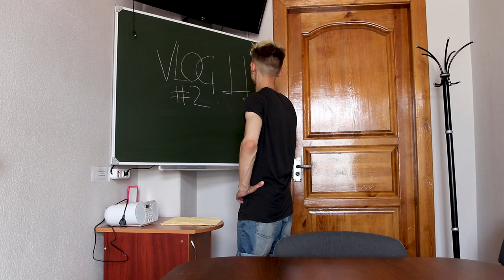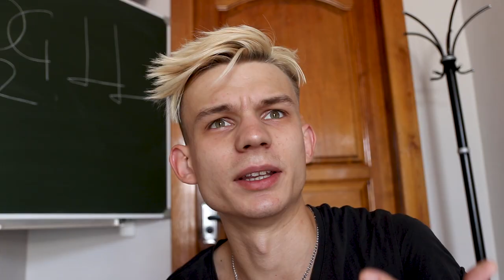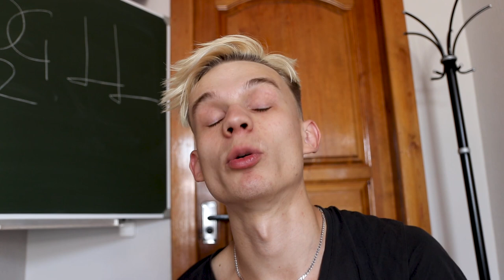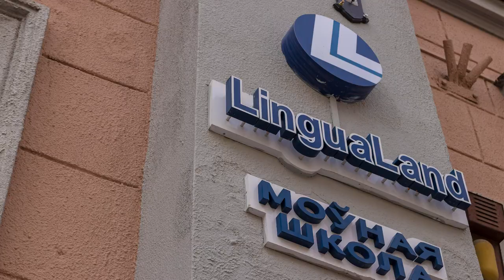влог ЛЛ №2: выкладчык нямецкай, апытанка мінчукоў, адзінокі настаўнік